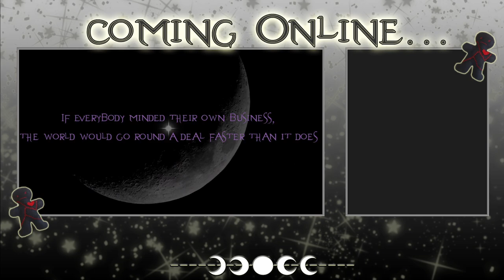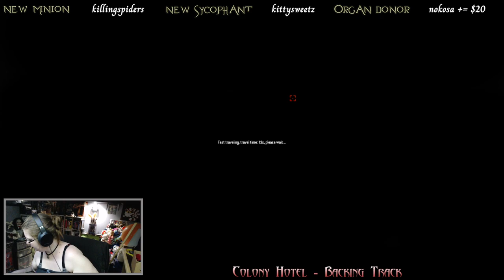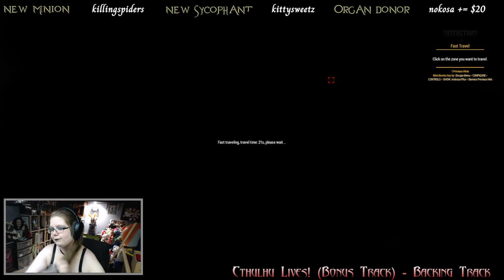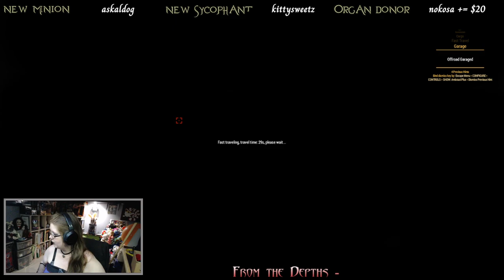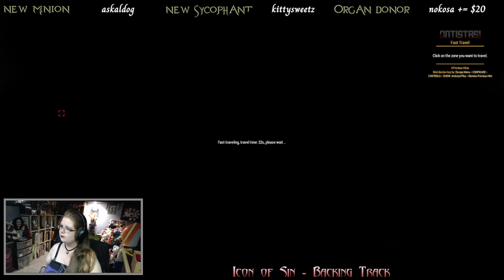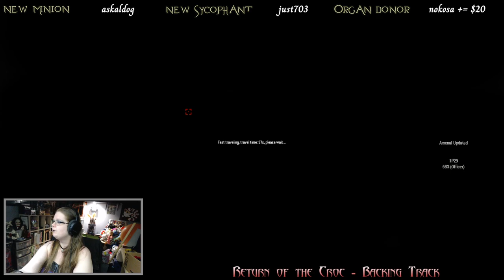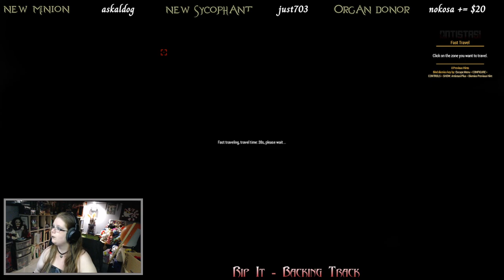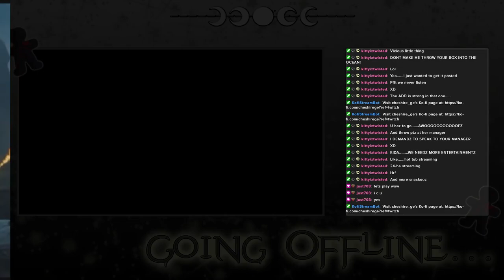ARMA 3 - Archived Twitch Stream - 7/5/2024